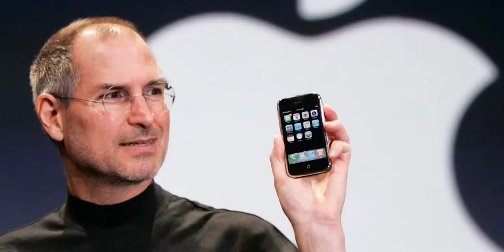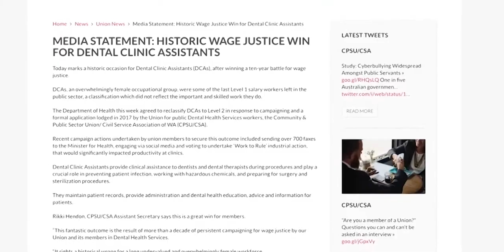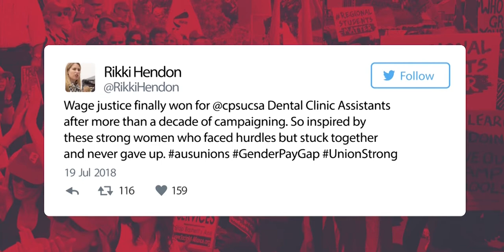Wage Justice for Dental Clinic Assistants